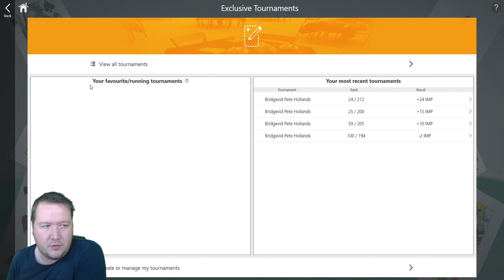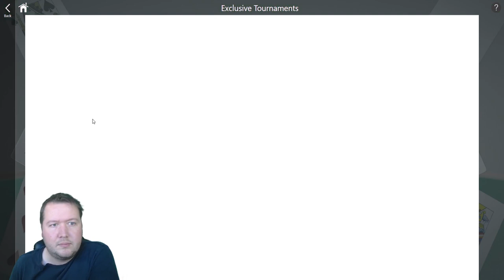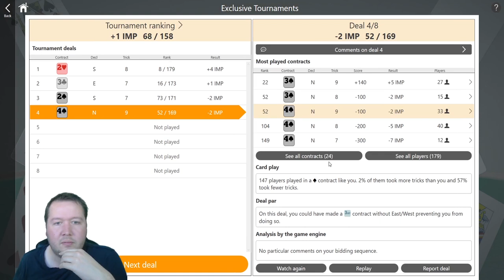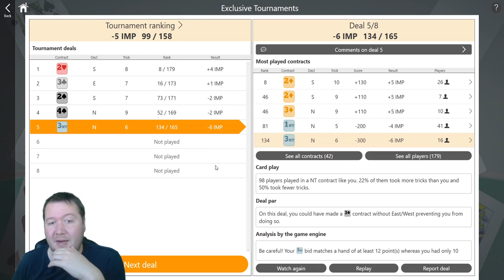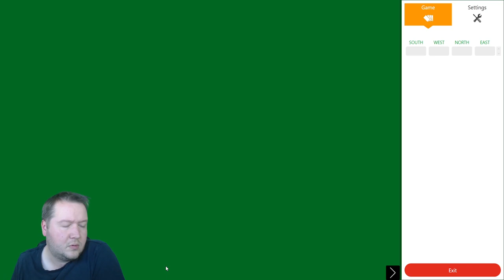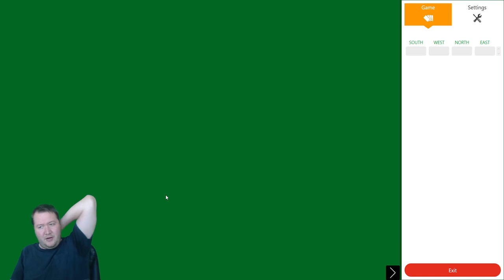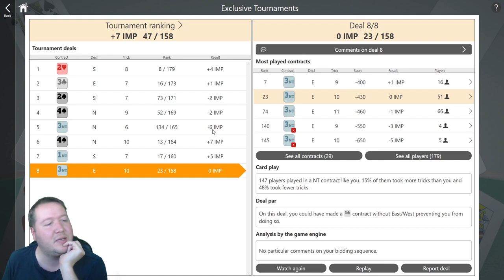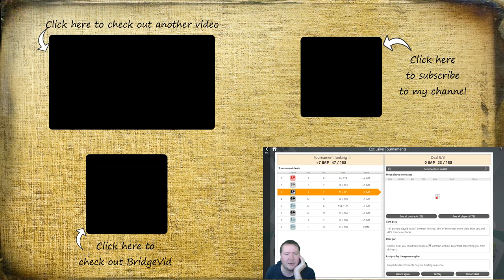Am I Too Ambitious - Fun Bridge #144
Was I bidding too high?